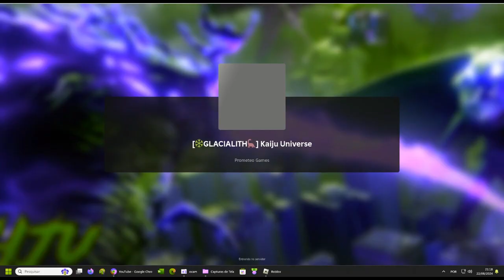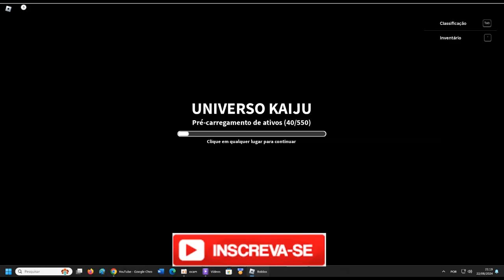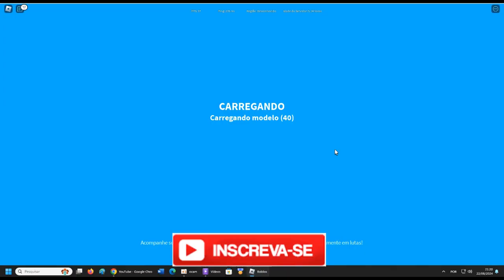Kaiju Universe Psicodélico no Roblox Detonando tudo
Vídeos e shorts novos todos os dias.

Neste vídeo, embarcaremos em uma jornada fascinante pelo intrigante universo Kaiju, onde criaturas titânicas transcendem a imaginação, lutando não apenas entre si, mas também em busca de seus espaços neste mundo tumultuado. Prepare-se para descobrir a rica tapeçaria de mitos, símbolos e a ressonância emocional provocada por esses imensos
O universo Kaiju, um vasto e vibrante cosmos de monstros gigantescos, nos transporta a um reino onde a força bruta e a mitologia se entrelaçam de maneira impressionante
Essas criaturas não são meramente espelhos de medos humanos; são, em essência, reflexões de nossas próprias lutas existenciais e questões não resolvidas. Ao longo das décadas, desde os primórdios do cinema japonês com o icônico Godzilla, estes colossos emergiram das profundezas do nosso imaginário coletivo, trazendo à tona não apenas medo, mas também uma profunda reverência pela natureza.